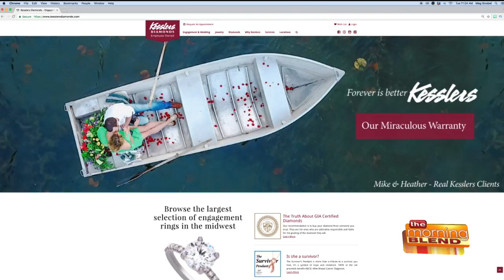You Found the Ring, but Can You Pay for It?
You've found the right person, you've found the right ring, but do you have the right money to pay for it? Especially if you’ve had issues with your credit in the past, this is the worst time to be turned down. Here with a solution is former banker and current President of Kesslers Diamonds, Joe Gehrke.  For more information on Kesslers and their financing options, visit KesslersDiamonds.com.